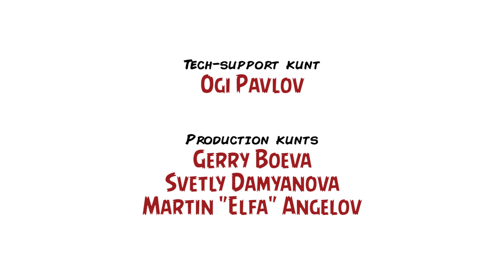Ревю на "13-ят войн" / Review: "The 13th Warrior" (1999) – Inglourious Kunts, Ep. LVIII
Време е да се върнем в XX век заради един филм, който ни връща в X век – „13-ят войн“ на Джон МакТиърнън е нещо като викингска версия на неговия „Хищникът“ и разказва за група бойци в смъртоносен конфликт с примитивно, но дяволски агресивно племе, вилнеещо из далечния и средновековен европейски север. Много кал, кръв и насилие съпровождат наратива на продукцията, а също и peдица производствени проблеми, свързани както с бюджета, така и с творческите разногласия между режисьора, продуцентите и самия Майкъл Крайтън, по чиято книга е написан сценарият.

За всичко това, а и за още какво ли не си говорим в Inglourious Kunts – епизодът е част от трафиково недооценената рубрика „2 Kunts 1 Couch“, а дискусията е между Мартин „Циничния Елф“ Ангелов и Благой Д. Иванов, които повече са на едно мнение, отколкото първоначално бяха предвидили, може би поради активната химия помежду им, която ги сближава ефирно тъй както би сближила един арабин от Багдад и един кореняк европеец.

Enough talk, хайде на лов за неандерталци!